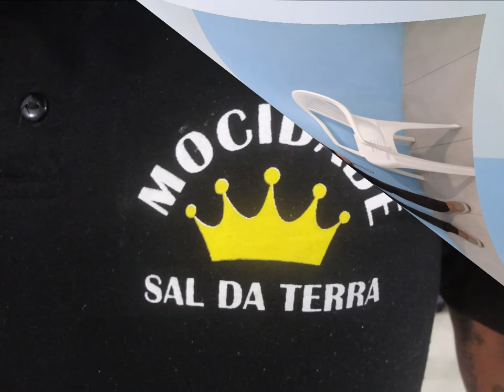Deus é Fiel......05 Agosto 2020 - São Cristovão - B.H - M.G - Mocidade Sal da Terra - ´Pr. Robson